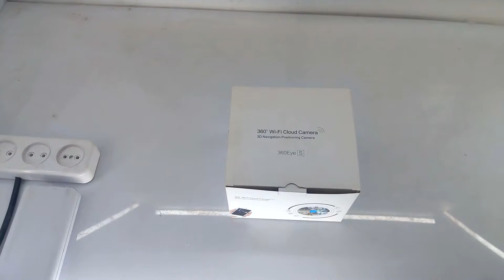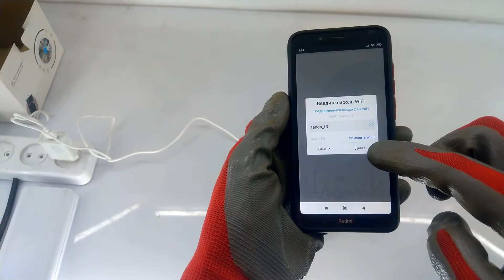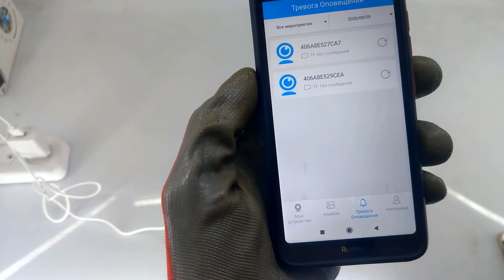Wi-Fi iP камера Eye 360 вай фай камера слежения обзор настройка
Заказать данные камеры можно на нашем сайте